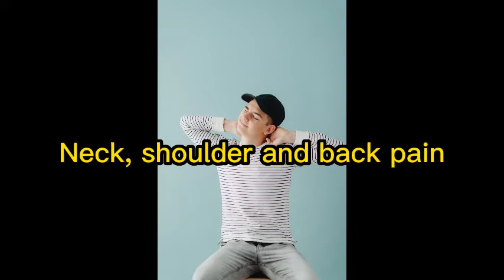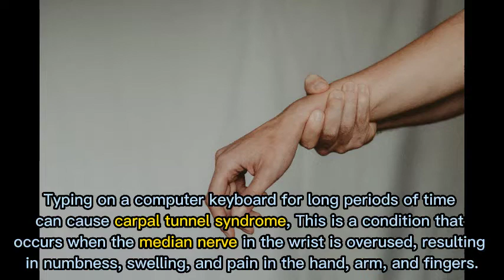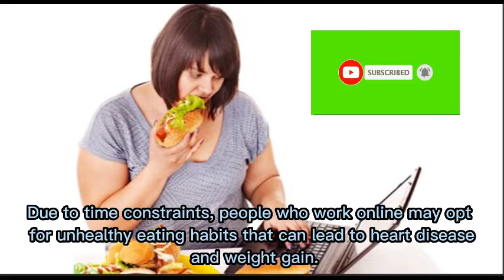VLOG NO. 31 - COMMON HEALTH ISSUES ONLINE WORKERS FACE AND THEIR SOLUTION | TUTORIAL TRAVEL EATS